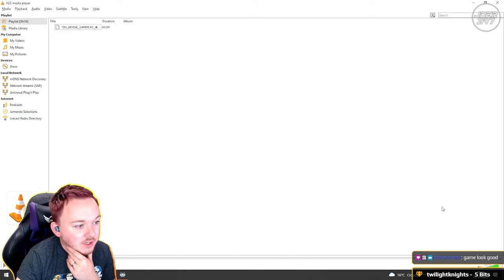Test Drive Unlimited: Solar Crown - Together We Drive Trailer Reaction | NACON CONNECT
Test Drive Unlimited Solar Crown is actually happening! The latest trailer dropped yesterday at Nacon Connect and we're gonna watch and take a look at what we can see, decipher and figure out from this!

Who's excited? Let me know your thoughts and opinions in the comments! Did you expect Hong Kong Island? What do you think of the Clan system? Who's hype for the release in 2023?

As we get closer to launch too, expect more videos and streams, maybe even a Full Lets Play of Test Drive Unlimited 1 and or 2!